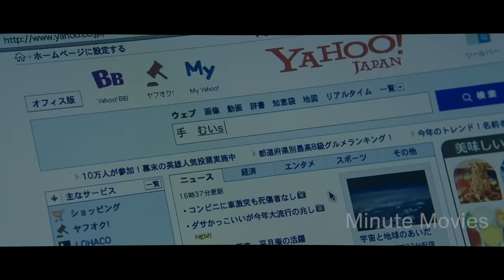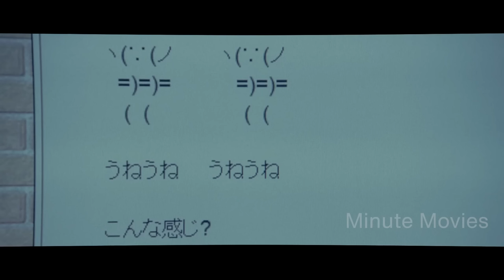His Hand Became His Girlfriend 😳 (Movie Recap)